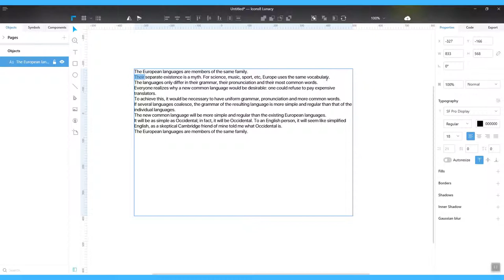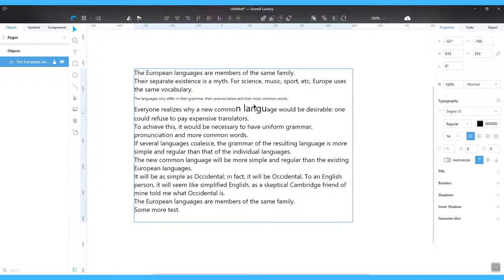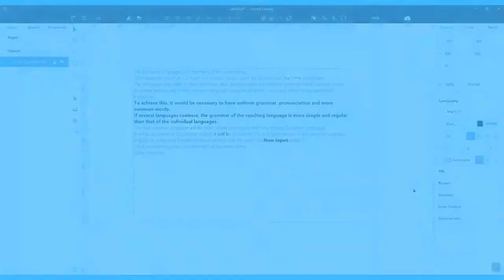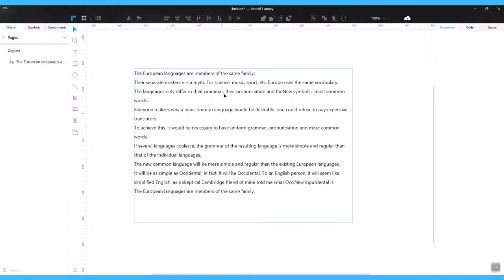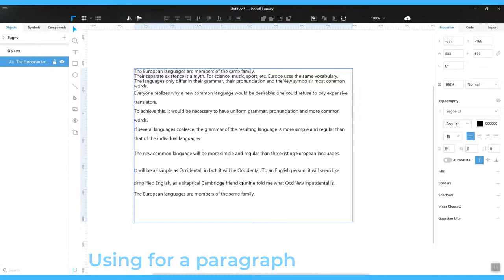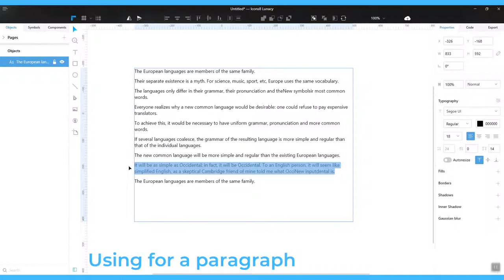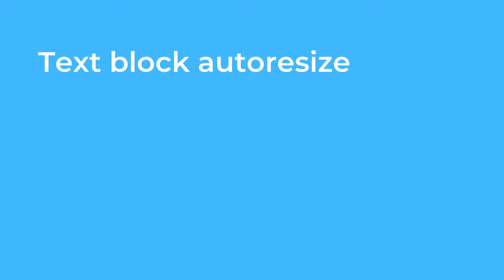Typography features in Lunacy 3.16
Using text features:
- Font family 0:16
- Font size 1:18
- Font weight 1:58
- Text color 2:44
- Line spacing 3:33
- Letter spacing 4:30
- Paragraph spacing 5:15
- Text alignment 5:40
- Text block autoresize 6:06

      (Fill, Border, Shadow, Inner shadow, Gaussian blur)